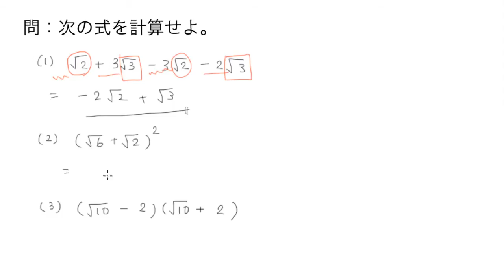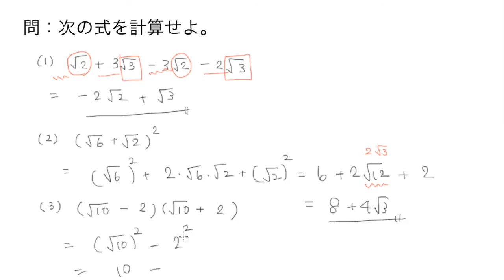高校数学I 3 5 平方根の計算